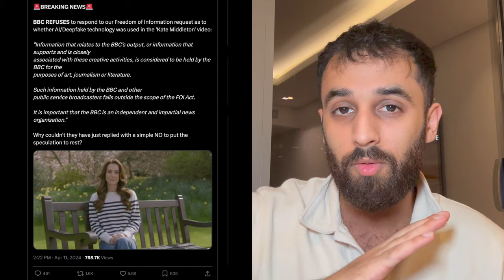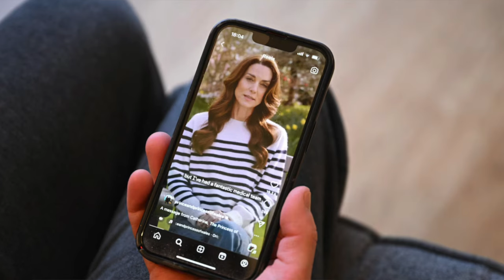IT JUST GOT VERY WEIRD WITH KATE MIDDLETON SAGA, FRESH STATEMENT